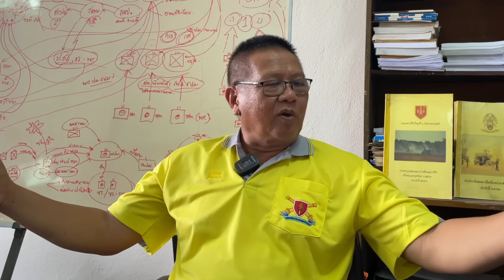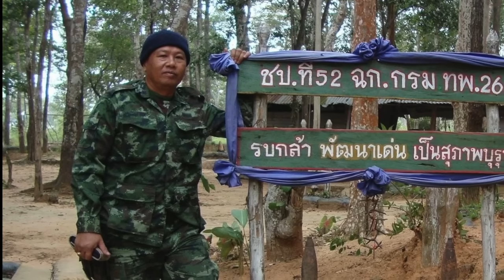"ดวลปืนใหญ่" ที่สมรภูมิปราสาทตาควาย : พันโท ประพันธ์ ยืนชีวี Ep#1 โดย ศนิโรจน์ ธรรมยศ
การ "ดวลปืนใหญ่" ที่สมรภูมิปราสาทตาควาย : พ.ท.ประพันธ์ ยืนชีวี นายทหารประสานการยิงสนับสนุนของหน่วยเฉพาะกิจในพื้นที่การรบ
0:00 ไฮไลท์ Highlight
1:45 ไตเติ้ล
1:58 เกริ่นนำ
2:23 ภารกิจนายทหารการยิงสนับสนุน (นยส.)
2:55 จุดเริ่มต้นความขัดแย้ง
3:34 ข้าศึกกีดกันการเข้าพื้นที่
4:30 เรดาห์ชี้เป้าของฝ่ายเรา
5:40 สิ่งบอกเหตุก่อนการปะทะ
8:40 ลอบขึ้นไปสังเกตุการณ์พื้นที่ข้าศึก
14:00 ข้าศึกเปิดฉากระดมยิง
15:25 การตอบโต้ของฝ่ายเรา
17:35 ผลของการใช้เรดาห์ชี้เป้า

ปัจจุบันเป็นอาจารย์พิเศษที่วิทยาลัยเสนาธิการทหาร สถาบันวิชาการป้องกันประเทศ, ม.เกษตรศาสตร์, จุฬาลงกรณ์มหาวิทยาลัย, ม.บูรพา, ม.กรุงเทพ และสถาบันเทคโนโลยีพระจอมเกล้าเจ้าคุณทหารลาดกระบัง

นอกจากนี้ยังเป็นนักเขียนที่มีผลงานหนังสือจำนวน 13 เล่มคือ  "The War" เส้นทางสู่สงคราม, ยุทธการขจัดทรราชย์, สมรภูมิรบสะท้านโลกของฮิตเลอร์, ขุมกำลังสะท้านโลกของฮิตเลอร์, 8 ขุนพลของฮิตเลอร์ , มิคาเอล วิทท์มันน์ เสือรถถังไทเกอร์ของนาซี , สงครามเวียดนาม , ประวัติศาสตร์สงครามโลกครั้งที่สอง, ชีวประวัติอดอล์ฟ ฮิตเลอร์, กองกำลังเอสเอส หน่วยพิฆาตแห่งนาซี, บันทึกลับนักรบนิรนาม ๓๓๓ , แนวรบด้านตะวันตก สมรภูมิครองยุโรปของนาซีเยอรมัน และประวัติศาสตร์สงครามเวียดนาม